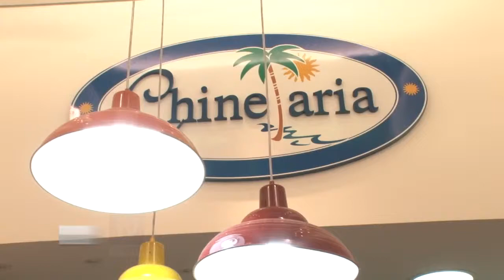SAPATILHAS EM RIO PRETO - CHINELARIA - S 24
AVENIDA: ERNESTO GALEASE, 1966 - JARDIM DO BOSQUE
SÃO JOSÉ DO RIO PRETO - SP